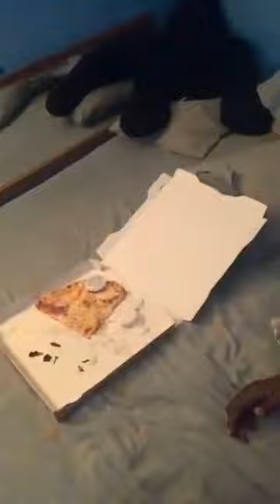Après le décès de Dj Arafat, Oscar le motard livre des secrets à TINA GLAMOUR